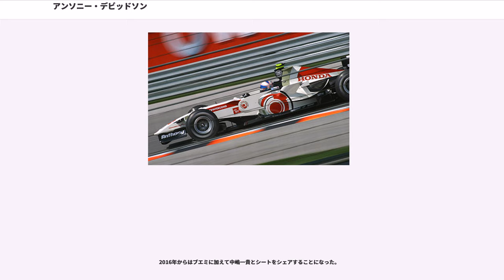アンソニー・デビッドソン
ヘメル・ヘムステッド出身の人物

アンソニー・デビッドソン（, 1979年4月18日 - ）は、イギリスのレーシングドライバー。愛称はアント、AD（エーディ）。

1987年にカートレースを始め、イギリス選手権、ヨーロッパ選手権、北米選手権などに参戦。1999年に四輪レースにステップアップし、フォーミュラ・フォードに進出。2年目にはイギリス選手権で年間ランキング2位を獲得し、マクラーレン/オートスポーツ・ヤングドライバーズイヤーを受賞。

2001年にはF3チームカーリン・モータースポーツと契約しイギリスF3選手権に参戦。2000年度イギリスF3においてシリーズ3位ながらも英オートスポーツ誌で2000年度最速ドライバーとして評価されるなどして2001年イギリスF3で最有力候補とされていた佐藤琢磨のチームメイトに自ら志願。カーリン・モータースポーツと契約したのは佐藤琢磨がいたからだと後に語っている。そして参戦初年度ながら、チームメイトの佐藤琢磨に次ぐランキング2位を獲得。車体に慣れるに従いシーズン後半は調子を上げ、6月以降は佐藤を上回る成績を残した。

シーズン中にはF1のB・A・RからF1のテストに参加し、同年末には同チームとテストドライバー契約を交わして正式に加入した。

同チームでテストドライバーを務める一方、この年第13戦ハンガリーGPと第14戦ベルギーGPで、アレックス・ユーンの代役としてミナルディからF1デビューも果たした。このチームの枠を越えた珍しい代役起用のいきさつは、ミナルディが当初ジャスティン・ウィルソンの起用を検討していたが、高身長のウィルソンではシートが合わなかったため、デビッドソンに白羽の矢が立ったというものである。予選では2戦ともチームメイトのマーク・ウェバーに対してコンマ6秒以内につける健闘を見せたが、2戦ともスピンによるリタイアに終わっている。

B・A・Rにテストドライバーとして残留した。

B・A・Rのテストドライバー仲間の一人だった佐藤琢磨が2004年のレギュラードライバーに昇格したため、デビッドソンも繰り上がりでサードドライバーへと昇格、金曜のフリー走行に参加してしばしばタイムシート上位に食い込み注目を集めた。B.A.Rはこの年コンストラクターズランキング2位へと躍進したが、デビッドソンの開発能力の高さを指摘する声が多く、評価を高めた。
11月には翌年のレギュラードライバーを探していたウィリアムズ（マクラーレンとルノーからもあった）がデビッドソン獲得に向けた交渉を望んだが、これはデビッドソンとの長期契約を結んでいたB.A.Rによって拒絶されたため実現しなかった。（結果としてウィリアムズはBMWの推したニック・ハイドフェルドを起用）

テストドライバーとしてB.A.Rに留まったが、B・A・Rは前年度ランキング2位を獲得したため金曜日に第3ドライバーを走らせる権利がなく、チームの躍進の裏で皮肉にもデビッドソンは表舞台での活躍機会を奪われることになった。第2戦マレーシアGPでは、病気で欠場した佐藤琢磨に代わり、3年ぶりにレースに参加することができたが、レース序盤にエンジントラブルでリタイアを喫し、大きなチャンスを逸してしまった。来季レギュラードライバーとなるため9月13日にシルバーストン・サーキットで行われたジョーダン（2006年のミッドランド）のテストに参加したり、他にもホンダの支援を受けて新規参戦するスーパーアグリのシート獲得が噂されたが、結局はB・A・R株を買収しワークスチームとして新生したホンダF1チームに変わらずテストドライバーとして残留することになった。

ホンダでテストドライバーを務める一方、この年はBBCラジオ（Radio 5）やイギリスITVのF1中継でしばしばゲストコメンテーターを務めた。

スーパーアグリF1チームと契約を結び、ホンダから移籍。自身のF1キャリアで初めてレギュラードライバーの座を得た。チームメイトは佐藤琢磨。

第3戦バーレーンGP予選ではチームメイトの佐藤を上回りQ2進出を果たし、その後も予選では多くのレースでチームメイトを上回り、カナダGPでは一時3位を走行するなど速さを見せたが、決勝でポイントを獲得するには至らなかった。

チームメイトを追い越すほどの速さと実力は窺わせる...